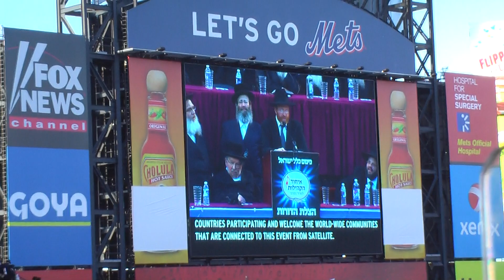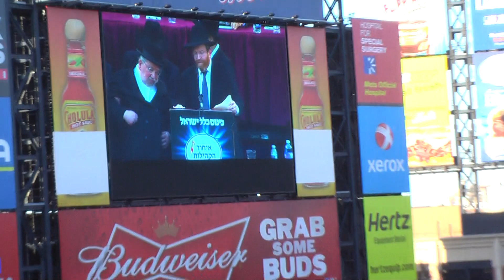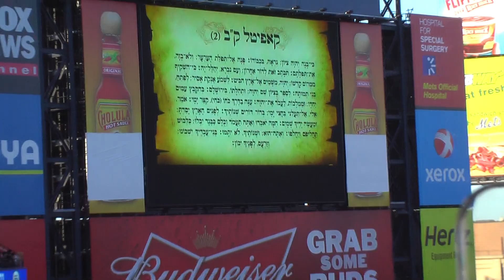Rabbi Moshe Green at Kinus Klal Yisrael in Citi Field Part 1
Queens, NY - Tens of thousands of ultra-Orthodox Jewish men attended a rally Sunday at the New York Mets' stadium on the dangers of the Internet and how to use modern technology in a religiously responsible way.

The rally was organized by a rabbinical group called Ichud Hakehillos Letohar Hamachane, which means Union of Communities for the Purity of the Camp. Published reports have put the cost at $1.5 million.